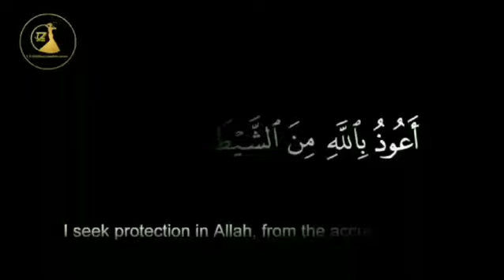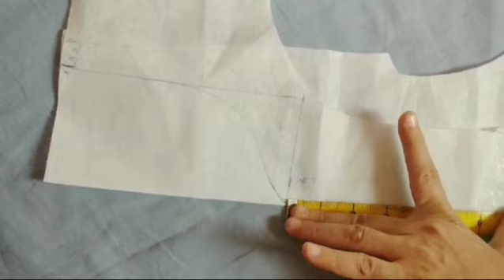Neck Design with piping cutting stitching / Latest neck design 2024 / stitching course / neck design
design cutting and stitching. New, fabric Patti neck design with lace. Pakistani lace neck design.

frock design
2024 frock design
frock design for girls
baby girl frock design
beautiful frock design
latest frock design 2024
2024 baby frock design
neck design
gala design
gale ke design
galon ke design
galy K new design
gala design cutting and stitching
galay ke design 2024
new gala design with lace
fabric Patti neck design with Dori loops
new samosa lace neck design with lace
neck design with pearls

neck design cutting and stitching.new dori loops neck design with lace.pakistani simple neck design.neck design

Related Search 🔍🔍🔍🔍

dori piping
dori piping neck design
neck piping